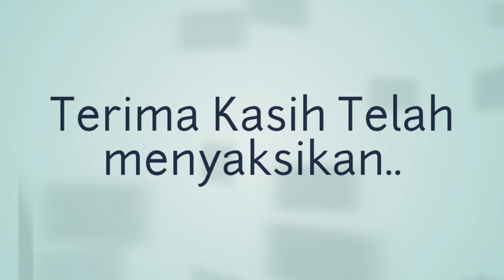Sholat & Khutbah Jumat 18/10/19 Masjid As Sofia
Khatib: Ustadz Abdul Halim, S.Ag